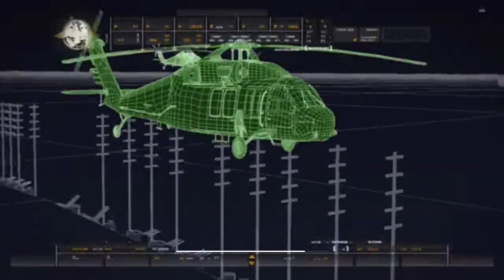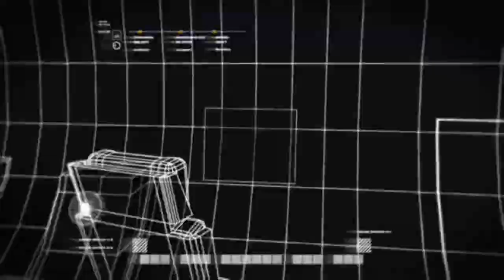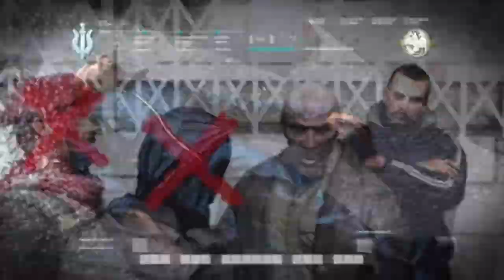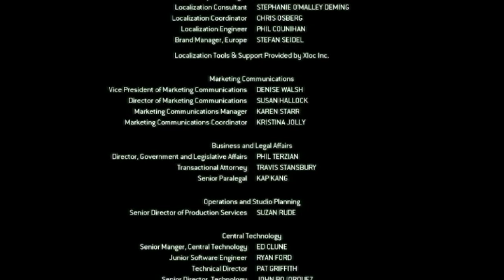Call of Duty 4: Modern Warfare but it's sped up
Man... this game slaps